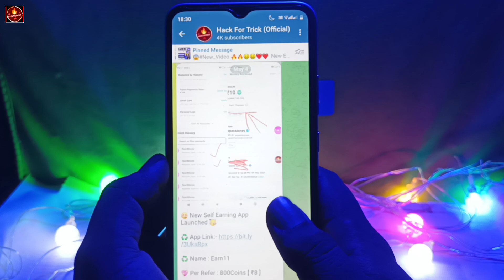🔥Reward Rush App Unlimited Trick | Reward Rush App Script |Per Gmail Rs.50 Instant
📌Refer Code : A2sOD

rewardrushapp reward rush app 2024 reward rush appcoinadder reward rush app task trick reward rush app Hack For Trick Earning app Self earning apptoday Real earnings Reward Rush App Unlimited Self earning

UPI Earning Apps today
earning
earnig apps
best Paytm cash earning apps
earnig apps
money earning apps
self earning app for Android
earnig app app without investment app no
investment apps
new Paytm
best Self earning app 2023 for Android
paytm cash games best Paytm cash earning
earn money playing games online
Paytm earning games play game and earn money
earn money game app
paytm games
Earnig Apps
New Earning Apps
Real Earing Apps
Best Paytm cash Earing Apps Make Money Apps
Real Earing Apps 2024 Paytm earning

⭐ Related Channel Names & Their Hashtags:

D-Tech Gupta ji :
Income Tricks :
Teachno teen :
Crazy loot :
Teach Nobita :
 TECHNICAL CHURU :
Mr.Prince Dev :
N-trick :
VIP TECH GAMER :
Tricky Hacker Pawan :
Super knowledge :